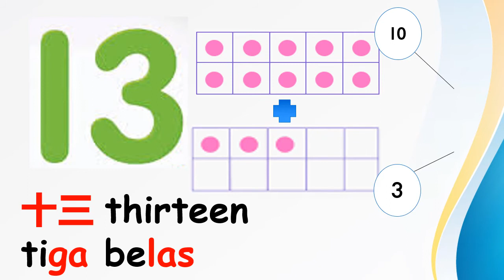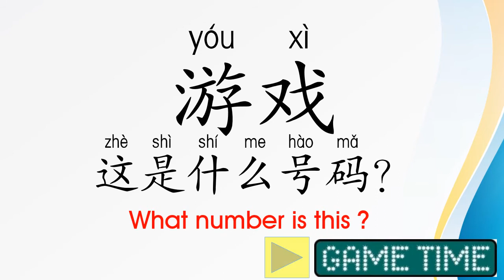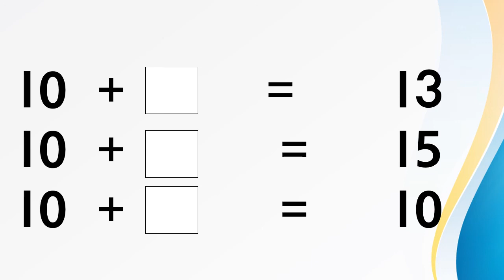Number 11-15 | 数字 11-15 | 练习题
数字十一到十五， 附上拼音，马来文和英文。
附练习题来巩固学习。
适合4-6岁 的孩子。